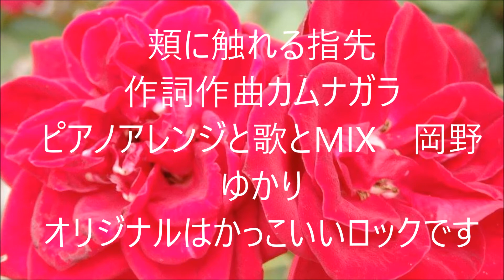頬に触れる指先ピアノ伴奏(作詞作曲カムナガラ）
作詞作曲　カムナガラ
ピアノアレンジ　歌　MIX　岡野ゆかり
原曲は非常にかっこいいロックバンド風です。